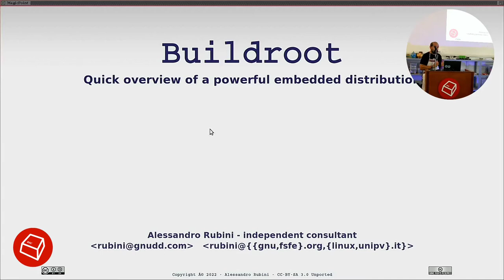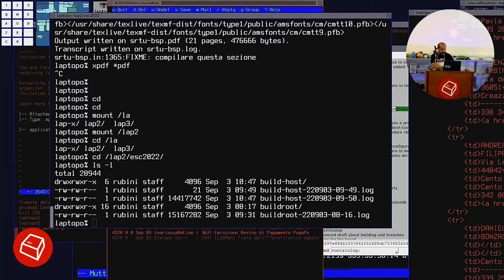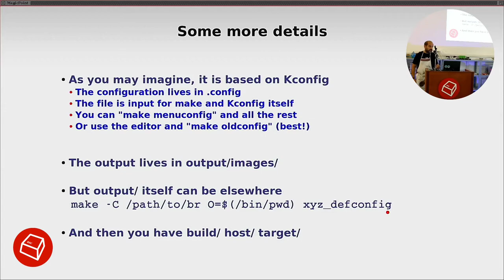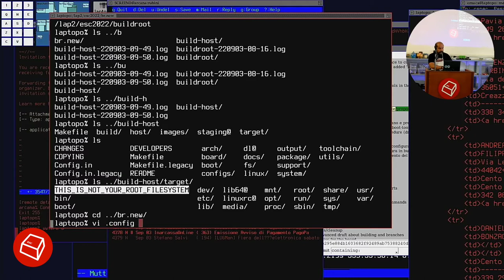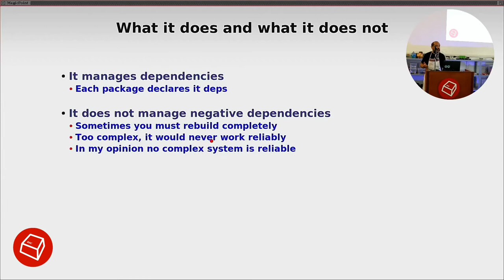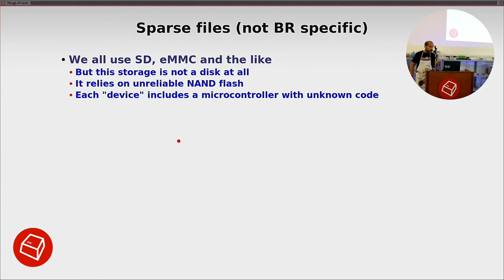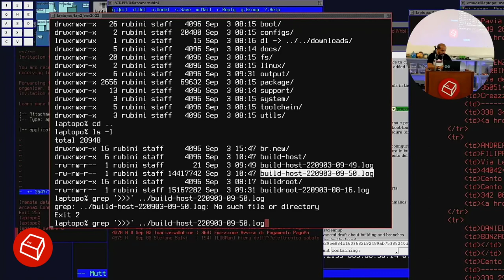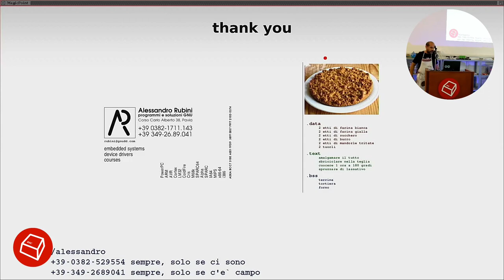Buildroot 101 -Alessandro Rubini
Buildroot è un insieme di Makefiles che semplifica e automatizza il processo di costruire una ambiente Linux completo avviabile  per un sistema embedded.